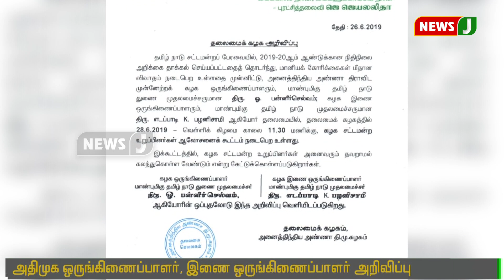ஜூலை 28 ம் தேதி அதிமுக சட்டமன்ற உறுப்பினர்கள் கூட்டம்